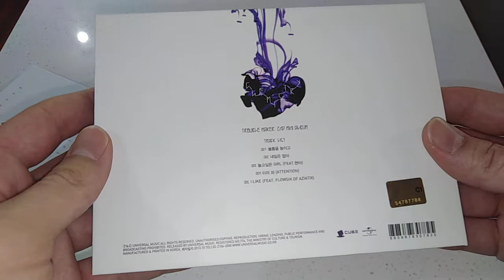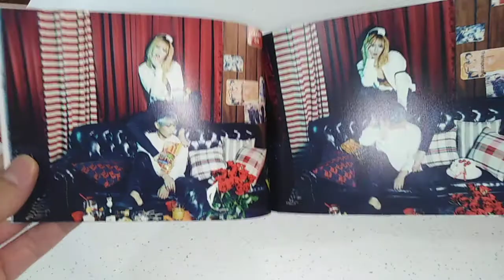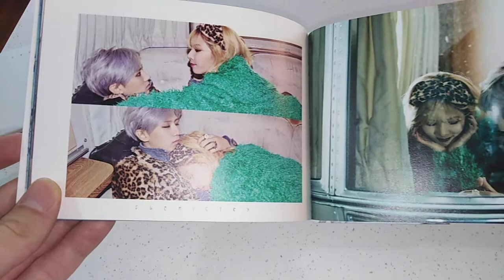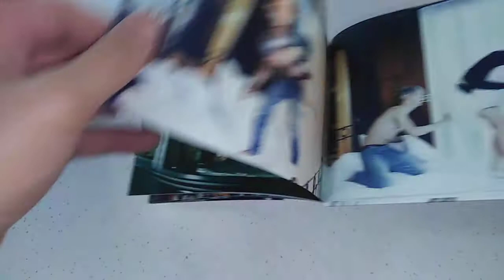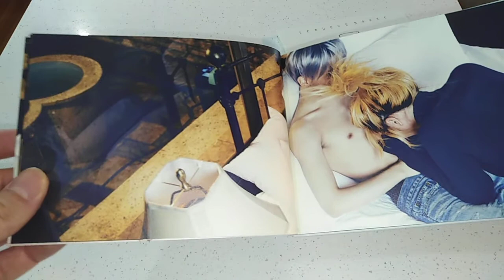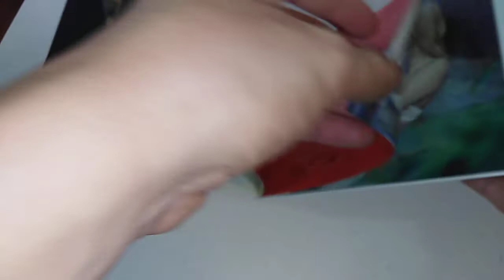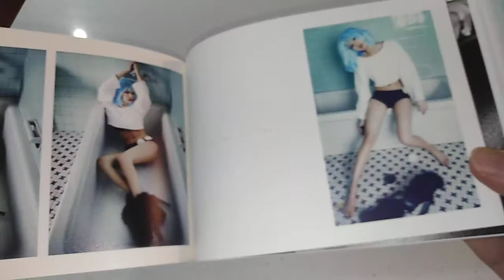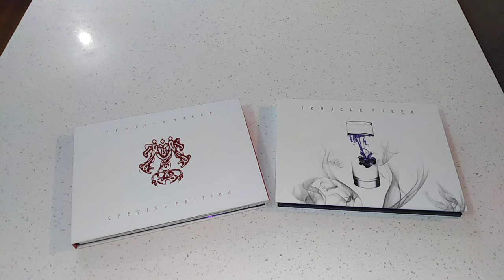Trouble Maker (트러블 메이커) - Chemistry (Both Versions) Unboxing~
Today I've got Trouble Maker's second mini album Chemistry. I've got both the original and the Special Edition!!

みんな、楽しんでください！！

Tracklisting:

1. 볼륨을 높이고; Turn Up The Volume
2. 내일은 없어 (Now) ; There Is No Tomorrow
3. 놀고 싶은 Girl (feat. HyunA) ; The Girl Who Wants To Play (JS solo)
4. 이리 와 (Attention); Come Here
5. I Like (feat. Flowsik of Aziatix) (HyunA solo)

じゃね！バイバイ